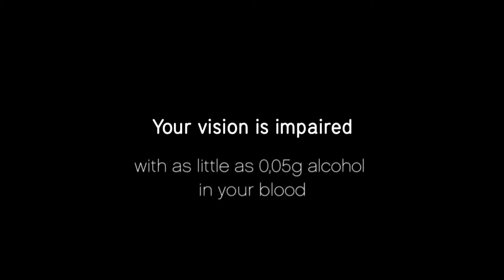DRIVE ALIVE 'Blur'